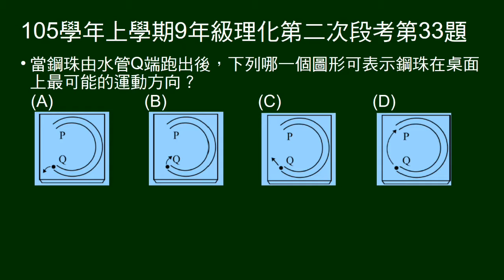105學年上9年級理化二段第33題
32～33題組，鋼珠在彎曲水管中運動。選圖，問鋼珠自水管跑出，運動情形為何？